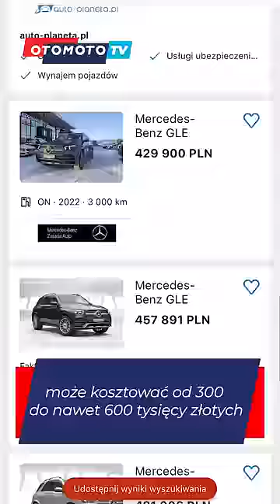Czym jeździ Szymon Marciniak❓⚽️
Finał Mundialu w Katarze zakończył się wygraną Argentyny oraz dopełnił gablotę Leo Messiego. Podczas pojedynku mogliśmy oglądać masę zwrotów akcji, karnych i rywalizację dwóch najlepszych piłkarzy świata. Wisienką na torcie był również występ polskiego sędziego Szymona Marciniaka, który zaprezentował się fenomenalnie. Również fenomenalnym samochodem porusza się nasz arbiter. Oglądaj i dowiedz się o jakim pojeździe mowa!